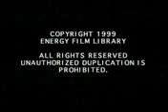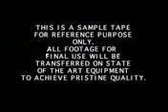Above it All - Energy Film Library Showreel (low quaility)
to type out a website